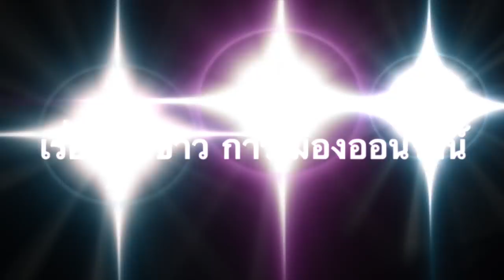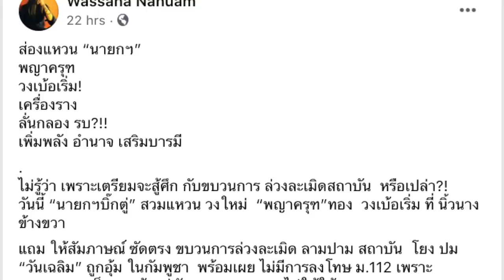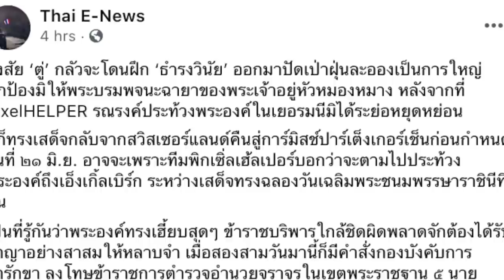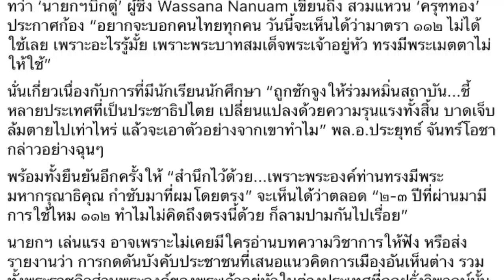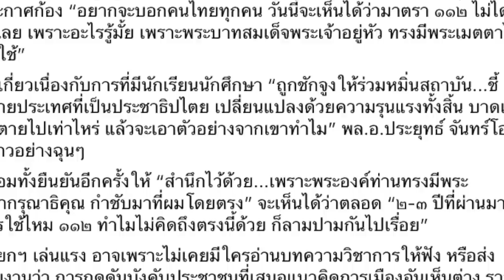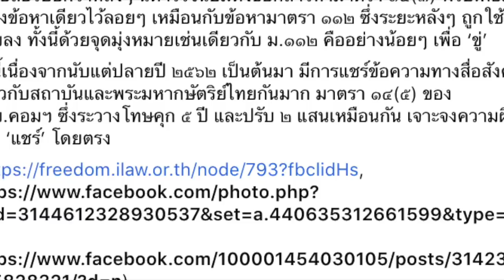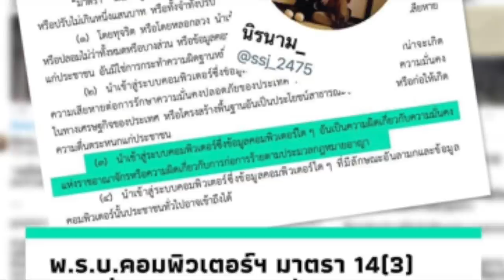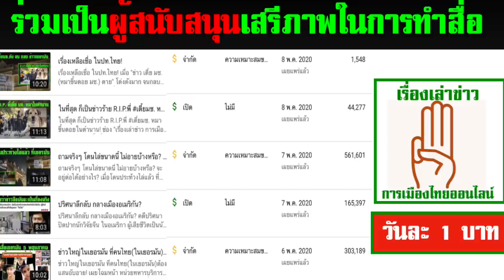ข่าวราชสำนัก(จากเยอรมนี) ตอน ลุงสวมแหวนพญาครุฑ และการธำรงวินัย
- 5 ตำรวจโดนธำรงวินัย เพราะรถบรรทุกเฉี่ยวประตู แต่สะเทือนถึงลุง...
(เกิดมาเพิ่งเคยเห็น ตำรวจโดนสั่งลงโทษ ให้ธำรงวินัย เพราะมีรถบรรทุกไปเฉี่ยวประตูจักรภพ แล้วถ้าไปเฉี่ยวโดนตัวคน ซึ่งก็หมายถึง พล.อ.จักรภพ ภูริเดช คนดัง คนนั้น จริงๆ จะเกิดอะไรขึ้น. )

- ทำไม อยู่ๆ ลุงตู่ ต้องออกมาคำราม รวมถึงใส่เครื่องรางของขลัง(แหวน พญาครุฑ)

1.) การจัดทำ ข้อความและภาพวีดีโอ ทั้งหมดในเรื่องนี้ ได้รับการรับรองและคุ้มครอง เสรีภาพ และสิทธิในการดำเนินการ ซึ่งเป็นไปตามกฎหมายของประเทศต้นทาง และผู้จัดทำวีดีโอนี้ ขอยืนยันว่า การจัดทำ วีดีโอนี้ ถูกต้องตามกฎหมายของประเทศต้นทาง ซึ่งเป็นสถานที่ ที่ผู้จัดทำวีดีโอ (แอดมิน) ได้ upload video นี้ ทุกประการ

2) ใครต้องการฟัง ในสไตล์กระฉับ กระเฉง แอดมินแนะนำให้ปรับ ความเร็ว เป็น 1.25 นะครับ ขอบคุณมากครับ

- 5 ตำรวจโดนธำรงวินัย เพราะรถบรรทุกเฉี่ยวประตู แต่สะเทือนถึงลุง...

1.) Wassana Nanuam
Yesterday at 13:02  ·
ส่องแหวน “นายกฯ”
พญาครุฑ
วงเบ้อเริ่ม!
เครื่องราง
ลั่นกลอง รบ?!!
เพิ่มพลัง อำนาจ เสริมบารมี
ไม่รู้ว่า เพราะเตรียมจะสู้ศึก กับขบวนการ ล่วงละเมิดสถาบัน  หรือเปล่า?!
วันนี้ “นายกฯบิ๊กตู่” สวมแหวน วงใหม่  “พญาครุฑ”ทอง  วงเบ้อเริ่ม ที่ นิ้วนางข้างขวา
แถม ให้สัมภาษณ์ ซัดตรง ขบวนการล่วงละเมิด ลามปาม สถาบัน โยง ปม “วันเฉลิม” ถูกอุ้ม ในกัมพูชา พร้อมเผย ไม่มีการลงโทษ ม.112 เพราะ พระบาทสมเด็จพระเจ้าอยู่หัว ทรงพระเมตตา ไม่ให้ใช้ .

2.) Thai E-News
6 hrs  ·
สงสัย ‘ตู่’ กลัวจะโดนฝึก ‘ธำรงวินัย’ ออกมาปัดเป่าฝุ่นละอองเป็นการใหญ่ ปกป้องมิให้พระบรมพจนะฉายาของพระเจ้าอยู่หัวหมองหมาง หลังจากที่ PixelHELPER รณรงค์ประท้วงพระองค์ในเยอรมนีมิได้ระย่อหยุดหย่อน.

เป็นที่รู้กันว่าพระองค์ทรงเฮี้ยบสุดๆ ข้าราชบริพารใกล้ชิดผิดพลาดจักต้องได้รับอาญาอย่างสาสมให้หลาบจำ เมื่อสองสามวันมานี้ก็มีคำสั่งกองบังคับการอารักขา ลงโทษข้าราชการตำรวจอำนวยจราจรในเขตพระราชฐาน ๕ นาย
ต่อการที่มีรถบรรทุกอีซูสุ “เลี้ยวเข้าเฉี่ยวชนทางเข้าออกประตูจักรภพทำให้...พระราชทรัพย์...ได้รับความเสียหาย” ถือเป็นการหละหลวมบกพร่องในหน้าที่ ตำรวจทั้งห้ายศตั้งแต่พันเอกลงไปถึงสิบตรีถูกลงโทษให้ฝึกธำรงวินัย ๗ วัน
เปรียบเทียบกับนายกรัฐมนตรี ยศพลเอก หากหละหลวมปฏิบัติหน้าที่ปล่อยให้ฝรั่งมังค่าทั่วยุโรปจัดประท้วงพระองค์ และเสนอข่าวอันเป็นการเสื่อมเสียพระราชอิสริยยศทั้งเรื่องฮาเร็มและเรื่อง ‘อุ้มหาย’ ผู้ลี้ภัยไทยในกัมพูชา เช่นที่เป็นอยู่มิขาดขณะนี้

3.). Wassana Nanuam
2 hrs  ·
“บิ๊กตู่” แจ้ง ครม.
ปลาบปลื้ม
“สมเด็จพระเจ้าน้องนางเธอฯ เจ้าฟ้าจุฬาภรณวลัยลักษณ์ฯ” ทรงชื่นชมและ
พระราชทานกำลังใจรัฐบาล แก้ปัญหาโควิดฯ
หลัง นำ”อนุทิน-หมอทวีศิลป์” เข้าเฝ้าฯ
ซึ่งสมเด็จเจ้าฟ้ากรมพระศรีสวางควัฒนฯ  ทรงชื่นชมการแก้ไขปัญหาโควิด-19 ที่รัฐบาลดำเนินการเป็นอย่างดี พร้อมมีพระราชดำรัส พระราชทานกำลังใจในการปฎิบัติงาน
พร้อมที่จะทรงให้การสนับสนุนการดำเนินงานของรัฐบาลอย่างเต็มที่ ทั้งในส่วนของสถาบันวิจัยจุฬาภรณ์ ที่พร้อมร่วมมือและสนับสนุนการทำงานของรัฐบาลในด้านนี้